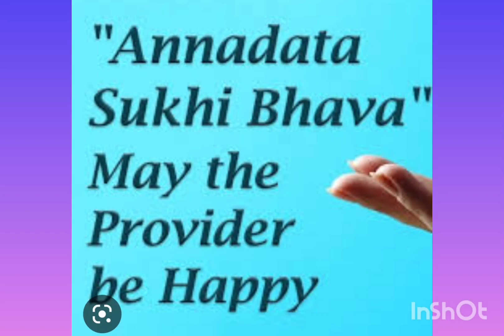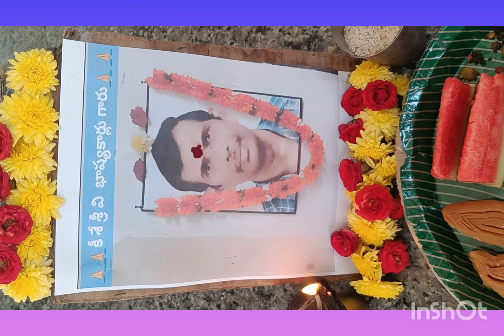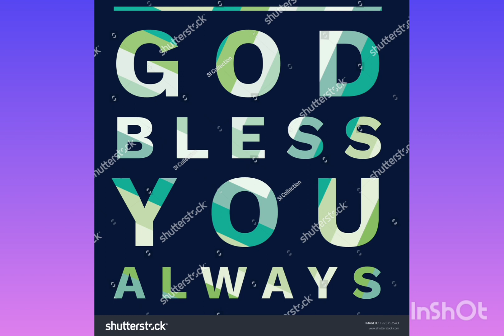ANNADHANAM VIDEO OF SMT V.SHYLA SUTHA GARU AND FAMILY MEMBERS